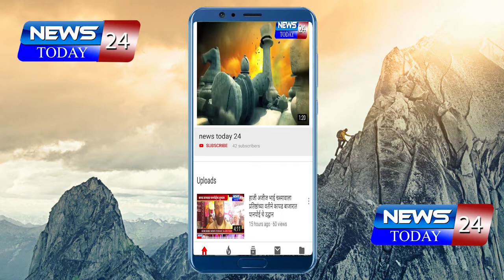मतदान प्रक्रिया पार पडणाऱ्या कालावधीत मद्यविक्री बंद ठेवण्याचे आदेश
लोकसभा मतदारसंघ लोकसभेच्या निवडणुका 2019 ची मतदान प्रक्रिया पार पडणारया कालावधीत मद्यविक्री बंद ठेवण्याचे आदेश जिल्हाधिकारी राहुल द्विवेदी यांनी दिले आहेत